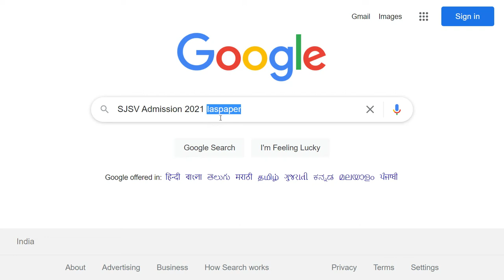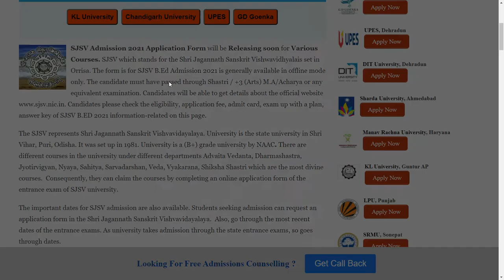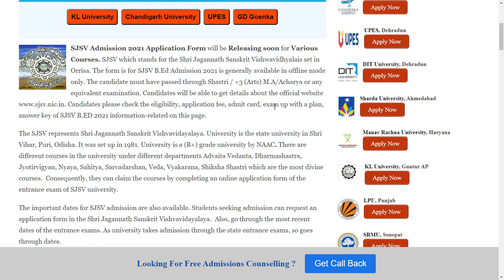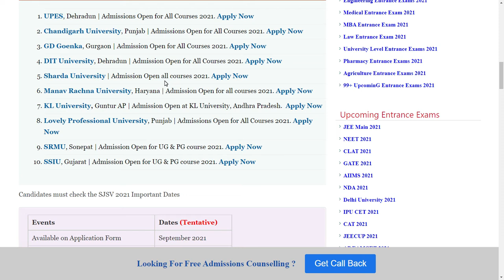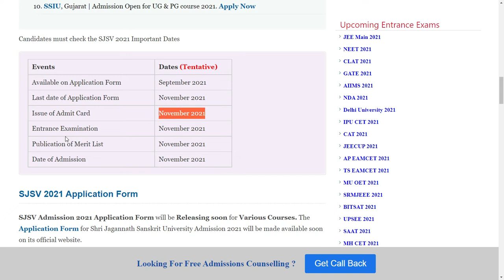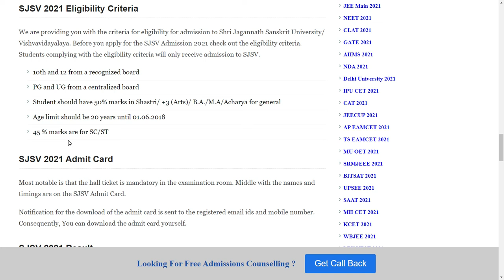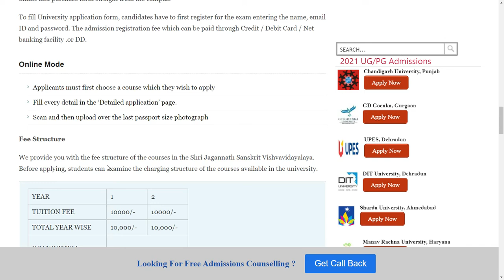SJSV Admission 2021: Application, Exam Pattern, Eligibility Criteria, Syllabus, Preparation Tips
SJSV Admission 2021 Application Form will be Releasing soon for Various Courses. SJSV which stands for the Shri Jagannath Sanskrit Vishwavidhyalais set in Orrisa. The form is for SJSV B.Ed Admission 2021 is generally available in offline mode only